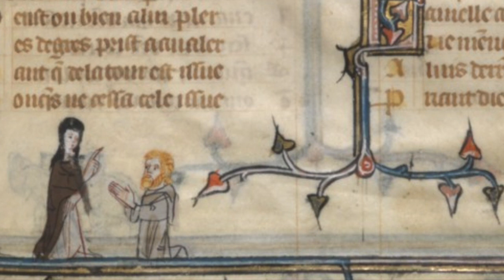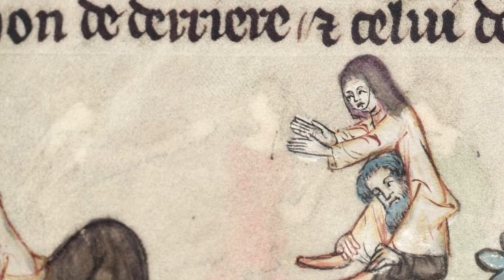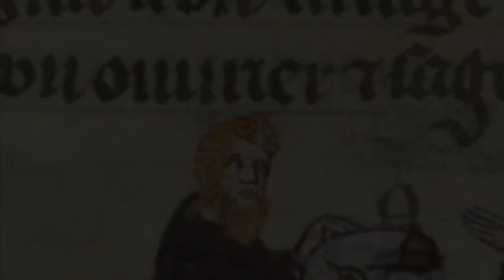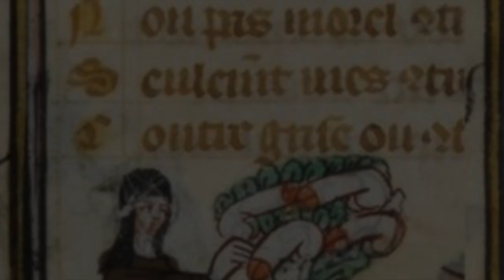Ara lausetz, lauset, lauset! - Capella de Ministrers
Ensemble: Capella de Ministrers
CD: Amors e Canso
Video: Sant Joan de les Abadesses and some illuminations from "Roman de la Rose"
Lyrics: [OLD OCCITAN/ITALIAN/ENGLISH]

Ara lausetz, lauset, lauset li comandamen l’abbet.
«Bela, si vos eravatz moina de nostra maiso,
a profit de totz los moines vos pendriatz liuraso;
mas vos non estaretz, bela, si totz lo jorns enversa no»,
zo dix l’abbet.

«Bela, si vos voliatz en nostr’orden remanir,
gras capos ne grosses oches no vos poirian falir;
mas a vos covenra, bela, ab totz los monges a jazir
ez ab l’abbet.

Er nos em qatre vint moines tuit d’una religio,
e qan l’uns fa tort a l’altre ab grans verges nos batom;
mas vos no seretz batuda si de colps de cuilos no»,
zo dix l’abbet.

«Si vos ez qatre vint moines, jo vulria mais de cen,
e serai•ne fort irea si no•us ren totz recreenz;
levarai vos la quintena, firetz tuitx ardiamen
ab vostr’abet».

«Bela, anuit intraretz dinz en nostre dormitor;
de cincanta qatre moines vos en farem cobertor:
non ausirez sein ne clotxa si de vits sejornatz no»,
zo dix l’abbet.

Aras n’intra nostr’amia ab los fraires el dormitor:
ja non exira la bela tro qe dessus e desor
li don l’abbet.

ITA
Ora sia lode, lode, lode a ciò che l'abate dispone!

“Bella, se foste monaca del nostro monastero,
a vantaggio di tutti i monaci prendereste la vostra razione;
ma non lo sarete, bella, se non sempre in posizione prona”,
questo disse l'abate.

“Bella, se voleste rimanere nel nostro ordine,
non vi potrebbero mancare grassi capponi e grosse oche;
ma dovrete, bella, giacere con tutti i monaci
e con l’abate.

In questo momento siamo ottanta monaci, tutti di uno stesso credo,
e quando l'uno fa torto agli altri lo battiamo con grandi bastoni;
ma voi non sarete battuta se non da colpi di coglioni”,
questo disse l’abate.

“Se voi siete ottanta monaci, ne vorrei più di cento
e mi irriterei molto se non riuscissi a sfiancarvi tutti quanti;
drizzerò davanti a voi la quintana: colpirete tutti con ardimento insieme
al vostro abate”.

“Bella, questa notte entrerete nel nostro dormitorio
e in cinquantaquattro monaci vi faremo da coperta:
non sentirete squillo né campana, ma solo battacchi ben riposati”,
questo disse l’abate.

Ecco che la nostra amica entra con i frati nel dormitorio:
non ne uscirà, la bella, finché l'abate non gliene dà di sopra e di sotto!

ENG:
By and by you bow, bow, bow
And obey the abbot's bidding.
Belle, if you were
A nun of our house
For the profit of all the monks
You would receive your wages;
But you will not live here, belle,
If you don't turn each day;
Thus said the abbot.

Belle, if you would wish
To remain in our order
You would not be wanting
Big capons or fat geese;
But you, belle, would have to go to bed
With all the monks.
And with the abbot.

Now, we are eighty monks,
All of one religion,
And, when one hurts another one,
We are beaten with big pizzles;
But you will not be beaten
But with bollock blows;

If you are eighty monks
I'd wish me over five score
And will be sore distraught
By making less than hundred;
We shall reach an agreement
If you and the abbot
behave bravely.

Belle, tonight you will come
In our dormitory
And we will be your bedspread
Of eighty monks;
You will not hear bells ring
But cocks a-crowing;
By and by so bow, bow, bow

Now our bosom friend comes in,
With the friars, in the dormitory;
Of eighty ones;
She will not come out again
Before the abbot bang her
Both fore and aft.